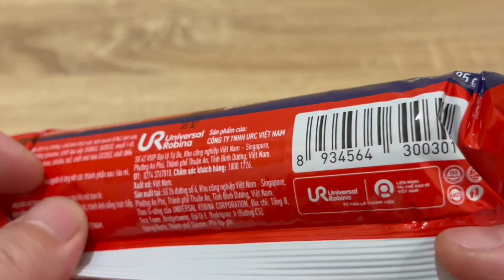🇻🇳Vietnam cream sandwich Cookies😊